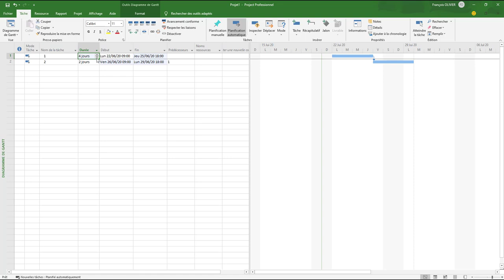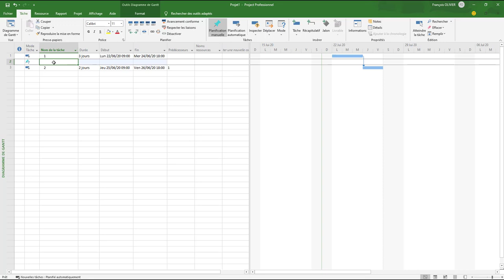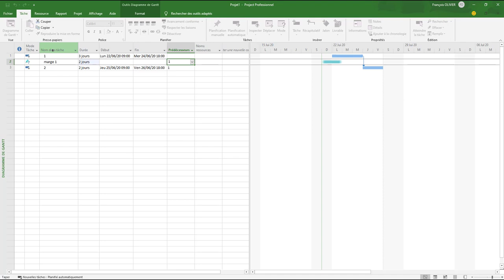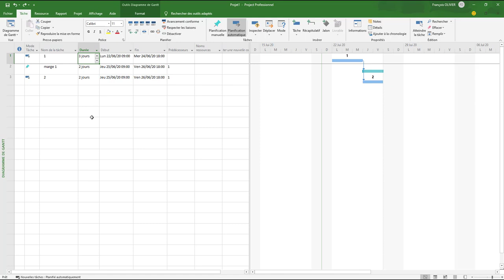1er méthode pour une marge sur une tâche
Voici une méthode pour représenter une marge pour une tâche donnée dans MS Project. Une autre méthode sera évoquée dans une autre vidéo avec l'échéance.